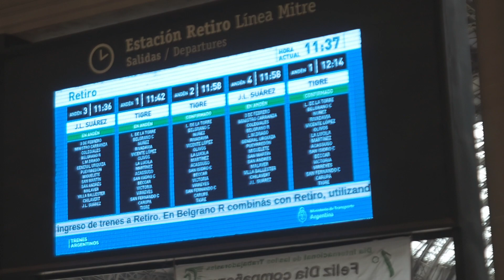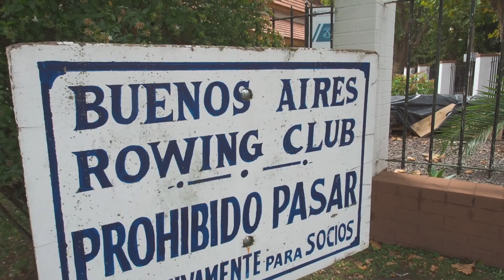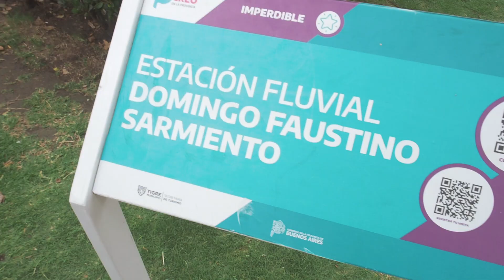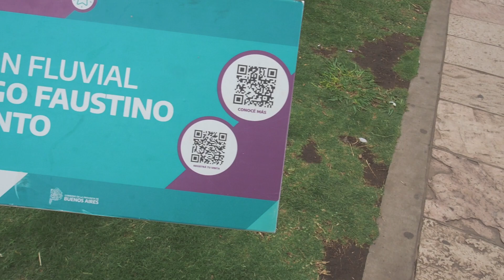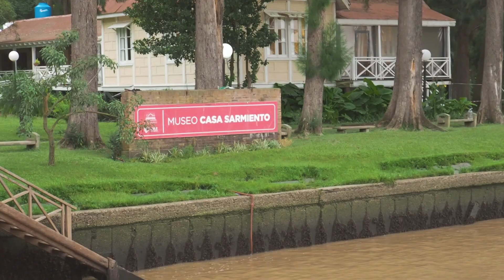🤔¿Solo para ricos?¿Aislados?👉¿Cómo se vive en TIGRE,el delta más poblado del mundo?Tienen servicios?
Bienvenidos al canal "Nomad Expedition". Este es un nuevo vlog.
🚣🏼‍♂️ Hemos estado en Tigre y para nada nos imaginábamos lo que nos íbamos a encontrar... Es un lugar extraño pero soñado, casas a las que solo se accede por el agua, un entramado de ríos y afluyentes que hacen de calles...Y todo esto a solo una hora de Buenos Aires en tren.
Realmente es un sitio único para vivir, nos encantaría tener un terrenito por el Delta pero claro no sabemos que sería de nuestra amada van.
¿Conocías que se puede vivir así? ¿Conocias el lugar? ¿Los precios de las casas?

🎶 Buscamos Música 🎶
Si eres productor de música y te gustaría dejarnos usar tu música en videos ( En especial Low-Fi music, Hip-Hop, Funky, R&B... ) no dudes en contactarnos en